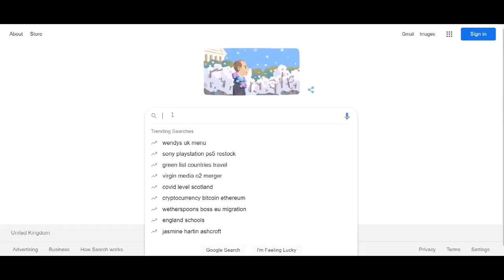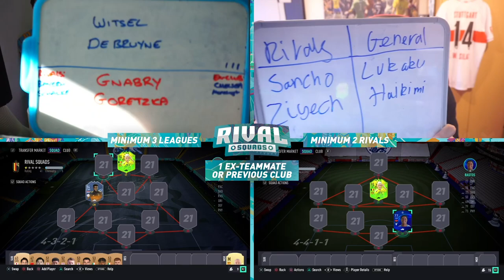PATH TO GLORY THORGAN HAZARD RIVAL SQUADS VS DANNYAARONS!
- Sell & Buy Cheap FIFA Coins Use 'KIRBZ' for a discount!